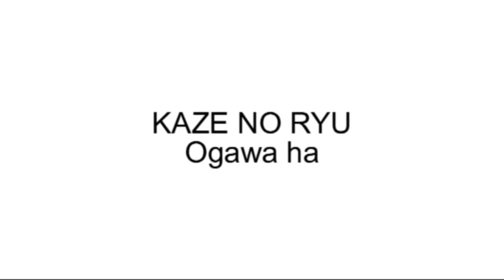Ogawa Ryu Class Moments VI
Class Moments!